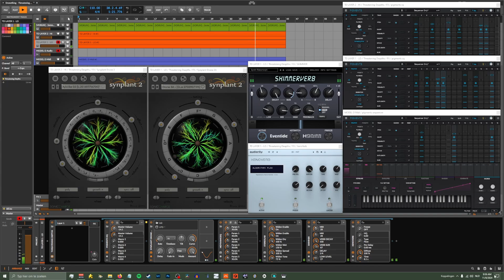Threatening Depths (v2) - A generative dark ambient setup in Bitwig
A generative dark ambient setup in Bitwig built up as followed:

Layer 1: KORG Volca Drum
Layer 2: SonicCharge Synplant 2
Layer 3: SonicCharge Synplant 2
Layer 4: Behringer Model D (the wooshy wind sound)

- Sequencer: Arturia Pigments (just using the sequencer, nothing else)
Variations of auto-regenerating octave and pitch, played around with different times for each layer until it made sense enough
- A very slow Bitwig LFO steering the growth of the Synplant patches for variation

Distortion (very subtle): Audiority Distortion 1 MKII
Widener: Boom Stereolab
Shimmer: Eventide Shimmerverb
Reverb: Audiority Xenoverb

Download the Synplant patch I used here (if you have Synplant)